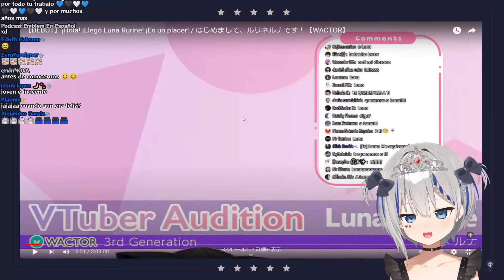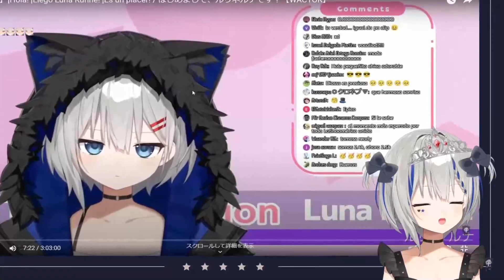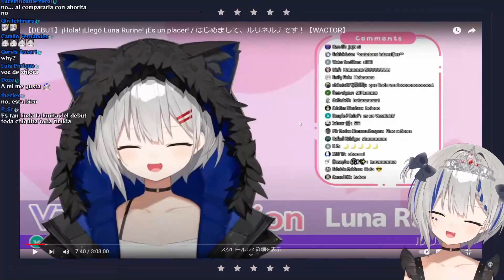Luna trata de REACCIONAR a su debut pero el CRING3 no la deja / Primeros momentos de Luna en stream